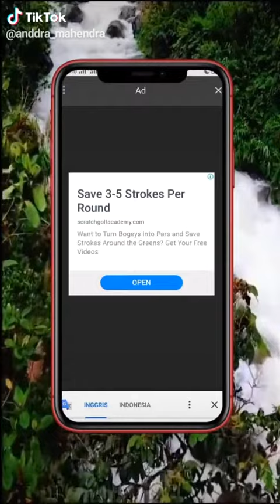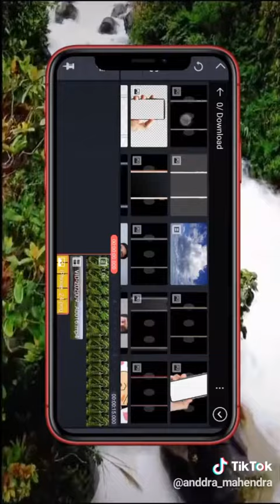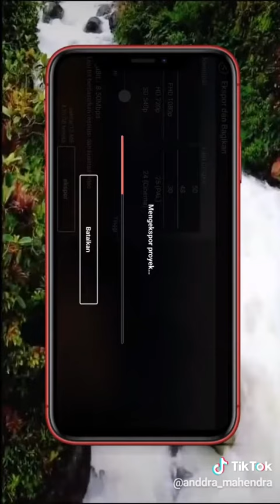Cara Membuat Video Ada Di Dalam Bingkai HANDPHONE